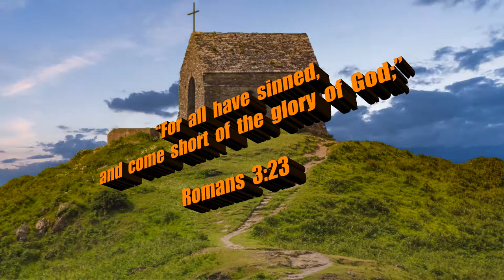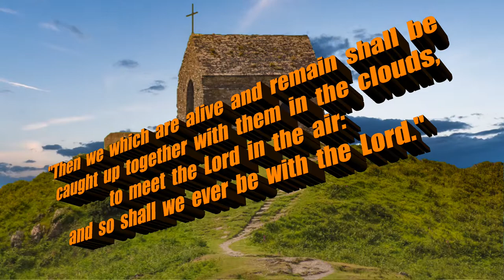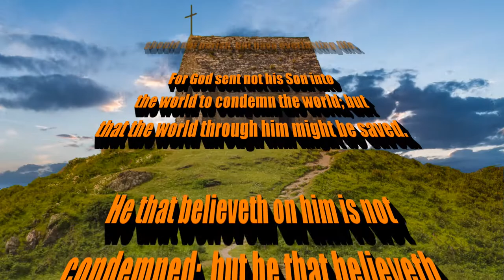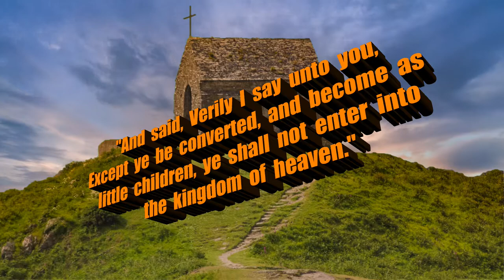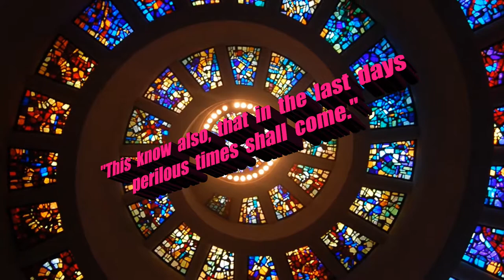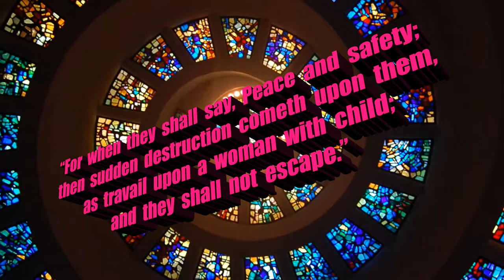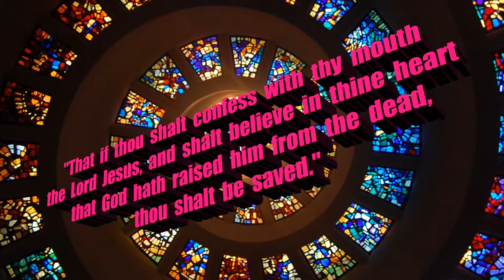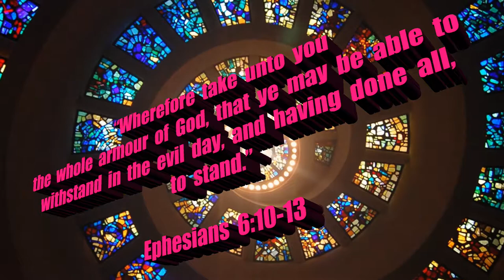Once Saved Always Saved: That's Why They Call It GRACE | THE RAPTURE IS IMMINENT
Scriptures:
Authorized King James Version

Original Imagery:
Zotx Reiner / Pixabay